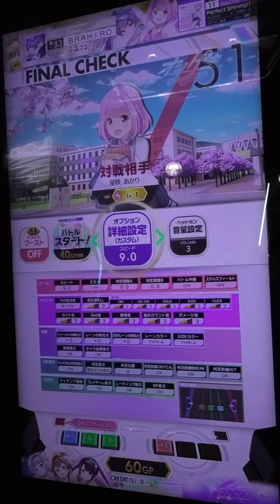『オンゲキbrightMEMORY』Perfect Shining!! 星咲あかり(CV:赤尾ひかる)「MASTER」ABFB